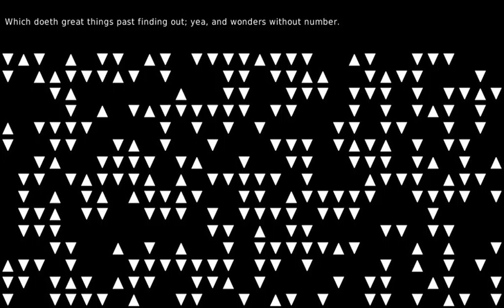Our gift to mankind